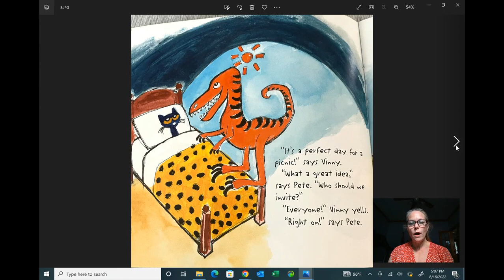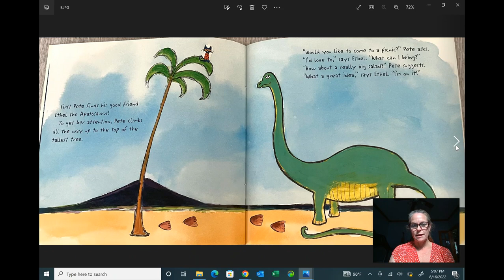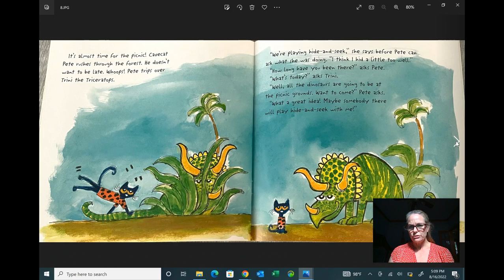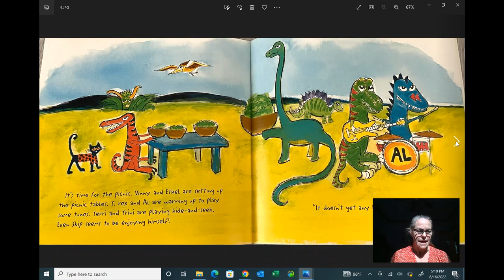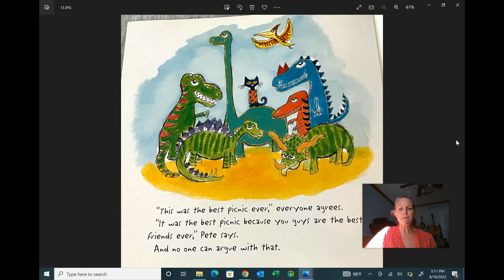Pete the Cat Cavecat Pete By: James Dean, Narrated by: Carla Koala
This is a Pete the Cat tale of Pete wanting to have a picnic with his dinosaur friends. It is suitable for all early elementary-aged children. Come join in on Pete's antics.